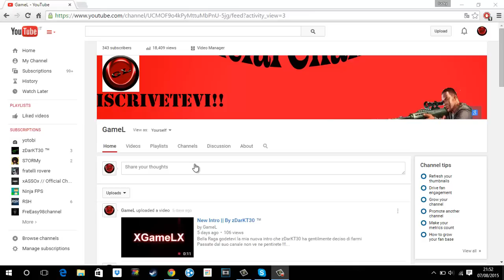Account moddati GTA 5 PS3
account moddati contattatemi su fb